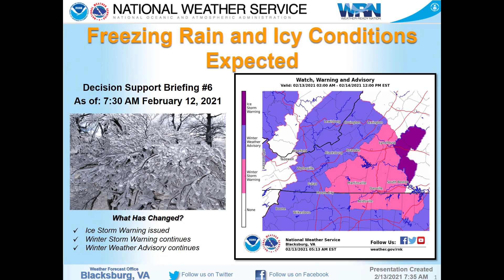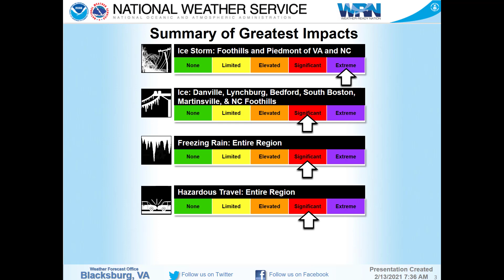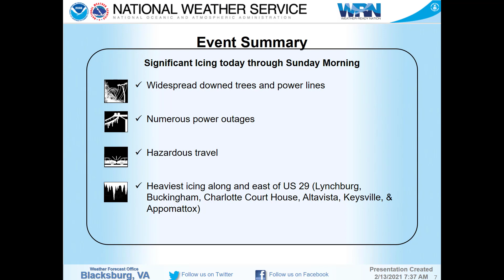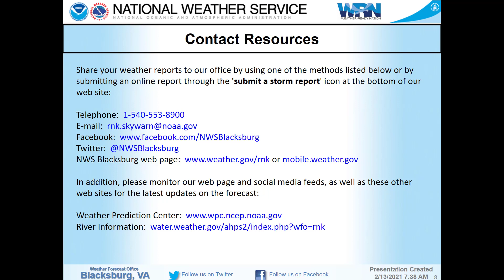NWS Blacksburg Morning Weather Briefing_Feb13th_2021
Here's the latest warnings and impacts in regards to this weekend's ice storm.